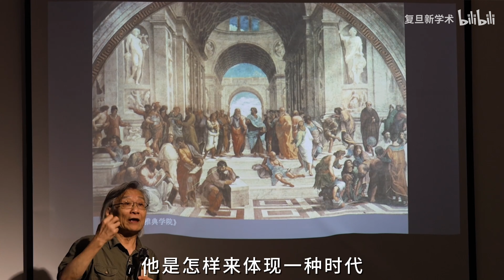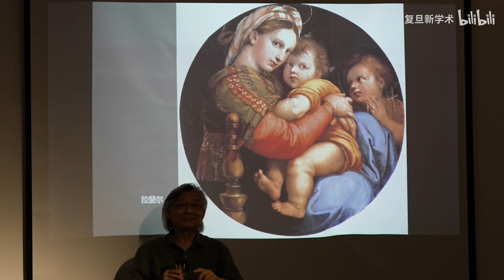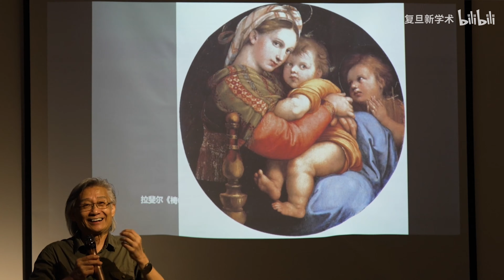拉斐尔笔下的人文关怀 - FDU 复旦人